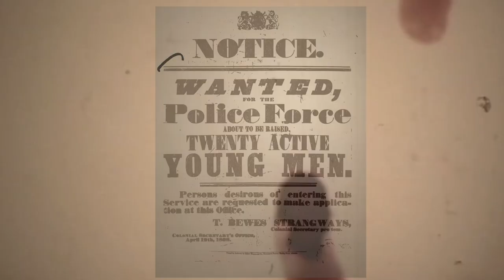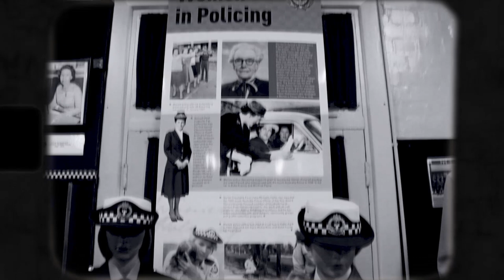SA Police Foundation Day 2021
Today, South Australia Police (SAPOL) in conjunction with the South Australia Police Historic Society (SAPHS), are celebrating Foundation Day with the unveiling of the SA Police Museum refurbishment.

A Foundation Day celebration is held each year on April 28 by SAPOL to commemorate the formation of the organisation, the first centrally controlled colonial, and then state, police service in Australia and third oldest in the world.

Located at Thebarton Police Barracks, the SA Police Museum is recognised as the leading Police museum of its type in Australia. With five different galleries, including a full exhibit of former police vehicles, the museum displays and promotes the proud history of SAPOL.

The museum was re-opened on 1 March 2021, following a closure due to the outbreak of COVID-19, and is now, once again, welcoming visitors. With the refurbishment now completed, we encourage the general public to visit the museum to explore SAPOL’s remarkable history.

To visit – book through Tours – South Australian Police Historical Society